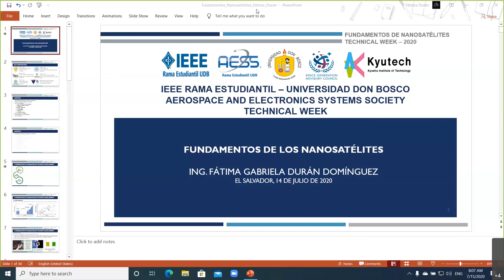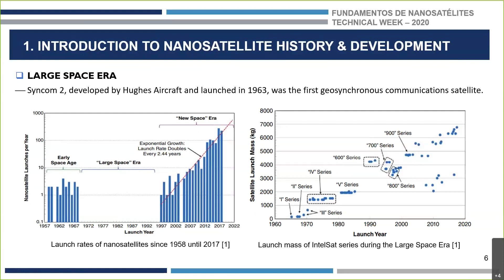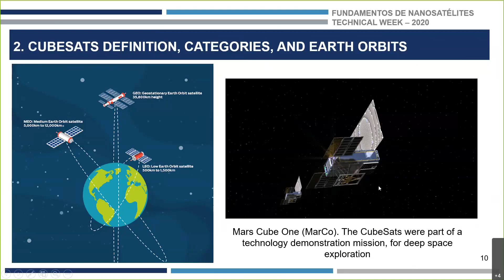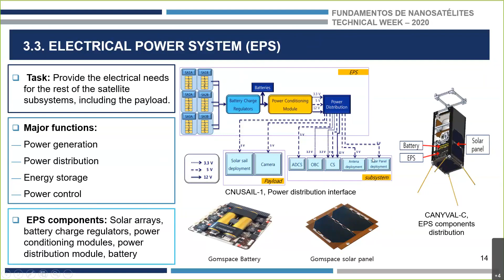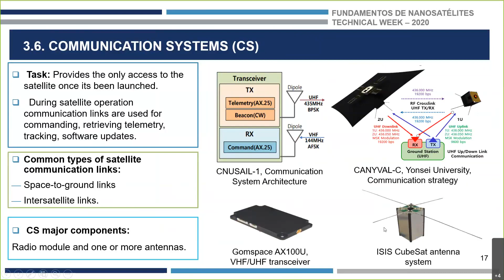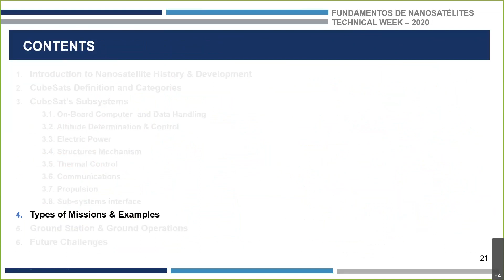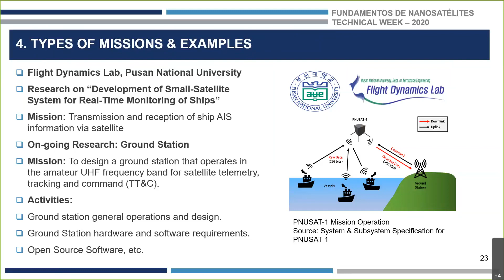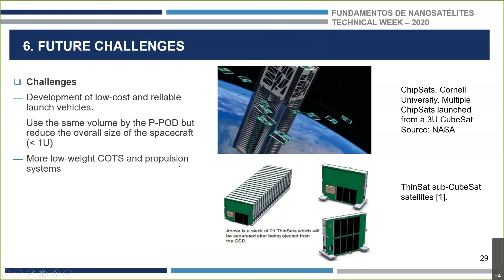Fundamentos de los Nanosatélites